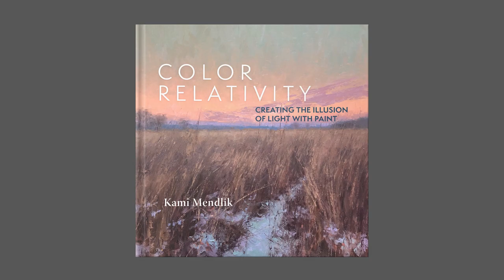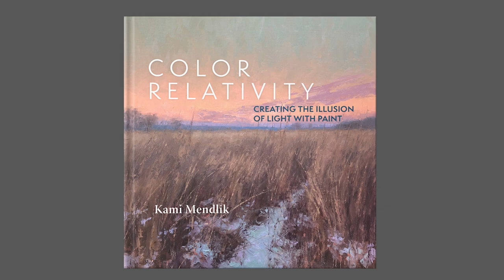Kami Mendlik Mini Doc 3 31 22